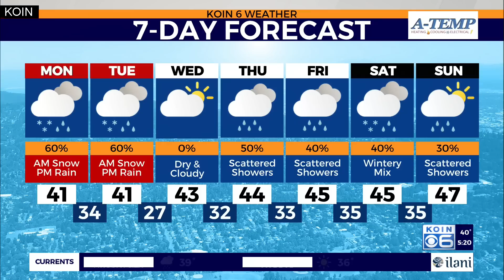New week, same snow chances in Portland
KOIN 6 Meteorologist Josh Cozart breaks down the impacts the next round of winter weather will have on your Monday morning commute in Portland.